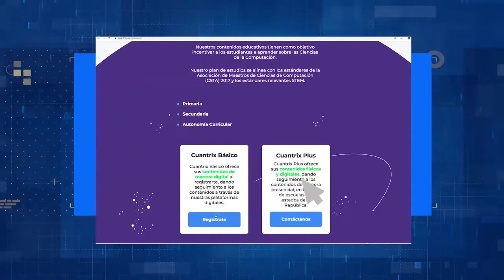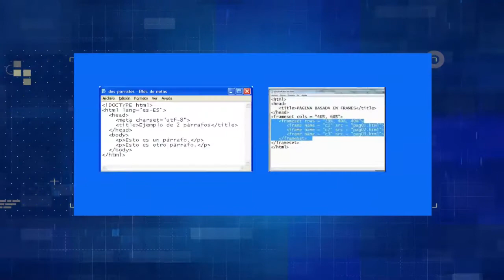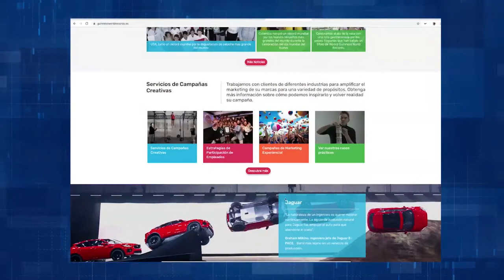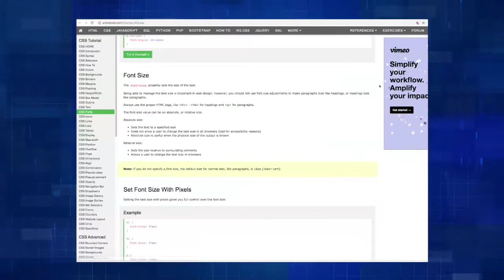Telecuantrix Lección 28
Programación Nivel Secundaria
Lección 28 Estilo de texto con CSS
Conviértete en diseñador web por un momento